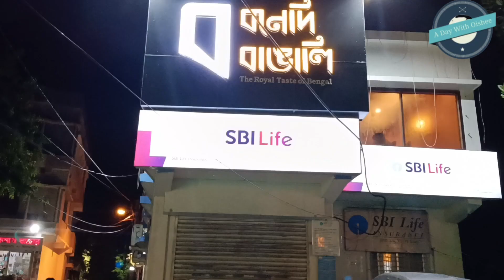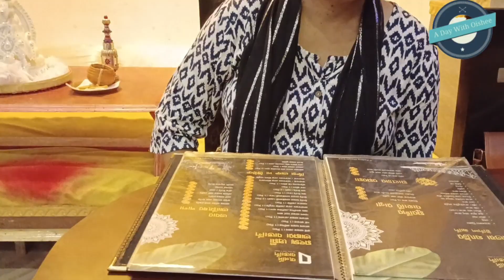Babar Birthday Vlog| Dinner at Bonedi Bangali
Hey everyone, my father's birthday vlog is ready to watch. We went to a Bengali restaurant named BONEDI BANGALI. Price is reasonable but we didn't like the taste of the dishes at all. So, do watch and let me know how you enjoyed.
Address of Bonedi Bangali- SH 10, Mangalpur, Balurghat, West Bengal 733101